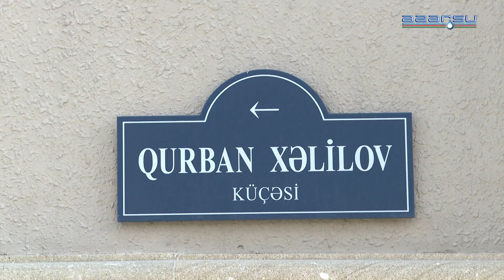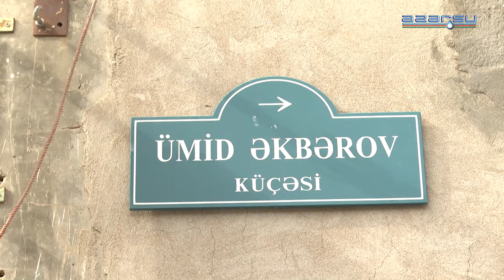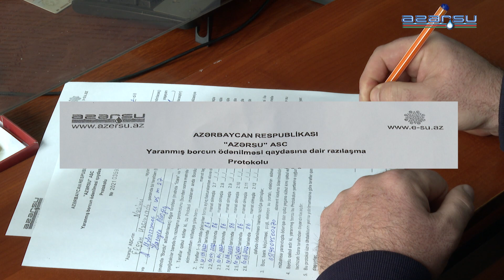Yasamal rayonunda borcu olan çoxmənzilli binaların içməli su təchizatı dayandırılıb